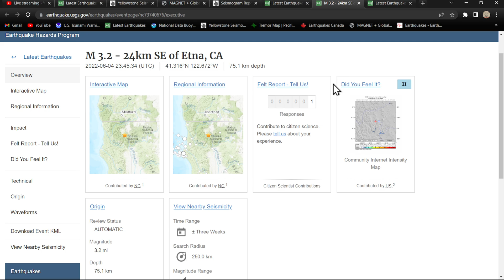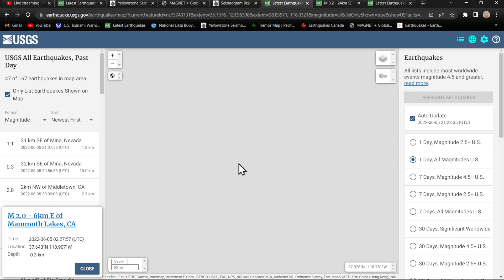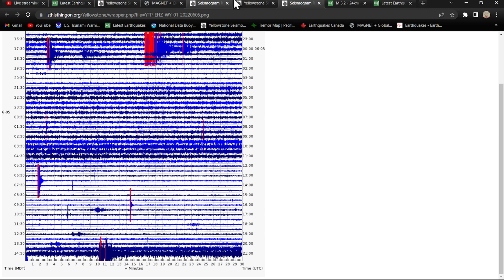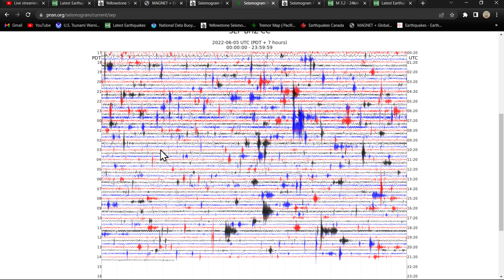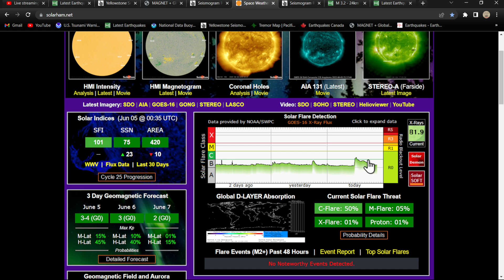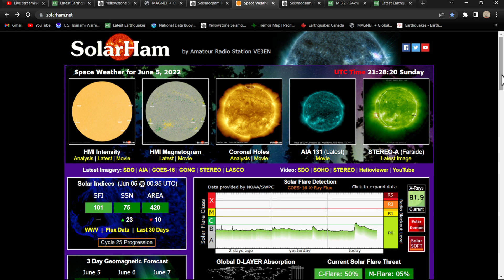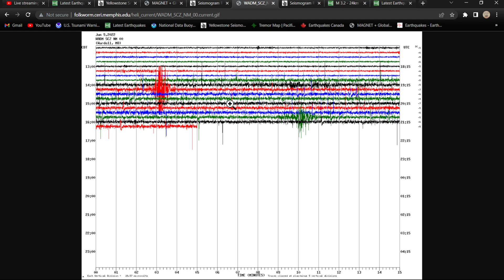Sunday Earthquake and solar weather update 6/5/2022